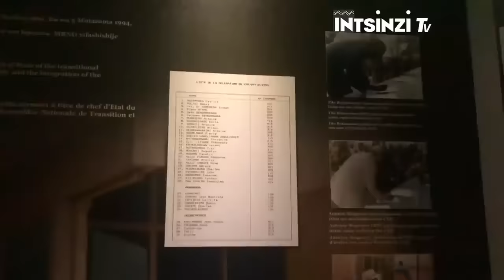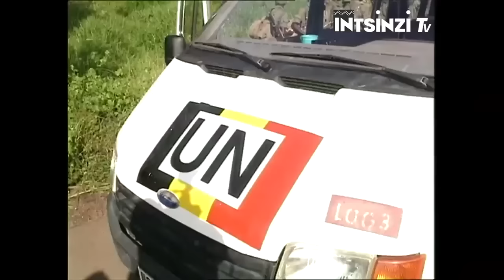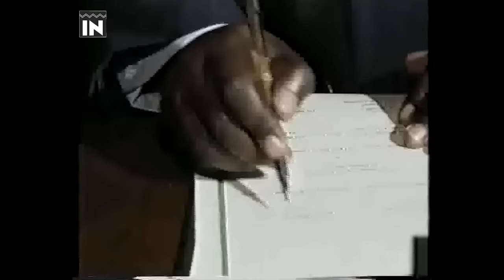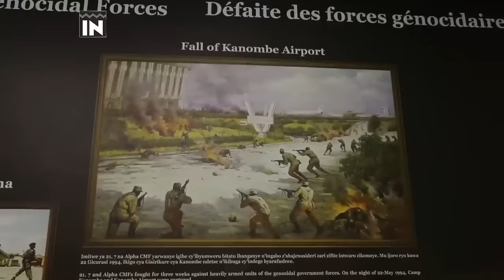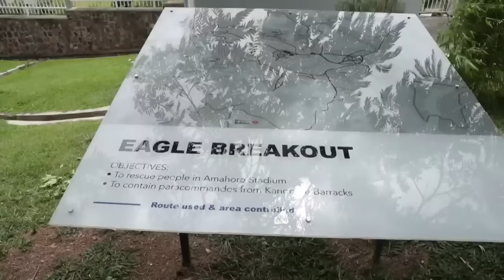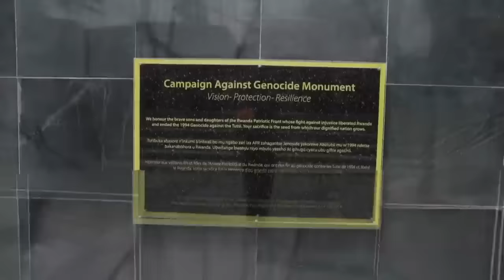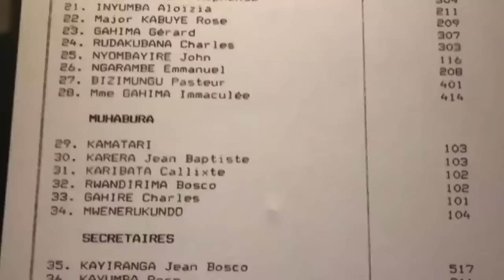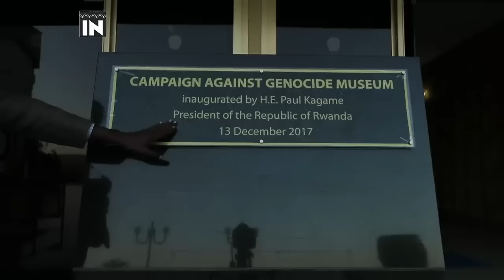Ubuzima bw’Ingabo 600 n’Abanyapolitike 28 mu minsi 90 baba muri CND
INKOTANYI Ep6:
UBUTWARI BW’INGABO 600
Kuva mu kwezi kwa cumi mu 1990 kugeza mu kwa karindwi mu 1994 Ingabo za RPA inkotanyi zagaragaje ubutwari ntagereranywa  kuko Umurava wakataraboneka wizi ngabo niwo watumye zibasha kubohora u Rwanda. ibigwi byasizwe nizi ngabo  ni byinshi  kandi birihariye ariko mu myaka irenga itatu n’igice hari itsinda ry’ingabo zihariye nazo zakoze ibidasanzwe nazo zisiga izina ryihariye mu mateka y’u Rwanda izo nkubwira Ni itsinda rya RPA inkotanyi ryamenyekanye kw’izina ry’ingabo 600.izi ni ingabo zari mu itsinda ryaje mu mujyi wa Kigali zifite inshingano zo kurinda Abanyapolitiki 28 b’umuryango wa RPA Inkotanyi bari  bategerejwe kwinjra muri Guverinoma y’inzibacyuho yaguye nkuko byari byaremejwe mu masezerano y’amahoro ya Arusha.izi ngabo 600 rero zabashije gukora akazi gakomeye zirinda aba banyapolitiki ndetse zinatabara ubuzima bw’abantu benshi mu gihe Jenoside yakorewe abatutsi yari imaze gutangira.izi ngabo 600 zasize izina ringana gutya kuburyo  buri munyarwanda wese nibura rimwe yigeze kumva inkururu yihariye yizi ngabo rero mu buryo bwihariye natwe iyi ngingo ijyanye n’ingabo 600 niyo tugiye kugarukaho mu gice cyagatandatu ku biganiro byuruhererekane twabateguriye bivuga ku mateka y’Urugamba rwo kubohora igihugu.iyi ni Intsinzi Tv naho uwaguteguriye iki kiganiro ni BIZIMANA Christina jye ugiye kukikugezaho ndi Eric SAFARI .

Mu kiganiro cyacu giheruka twagarutse ku gitero cyagabwe n’ingabo za RPA Inkotanyi cyamenyekanye “nk’igitero kitiriwe  tariki ya 8” cyatangijwe ku Itariki ya 8/2/1993 cyari kigamije kwihangangiriza Perezida HABYARIMANA.
nyuma yiki gitero rero impande zombi haba Uruhande rwa Leta ndetse na RPF Inkotanyi basubiye mu biganiro by’imishyikirano y’amahoro yaberaga I Arusha ndetse byanarangiye amasezerano y’amahoro  asinywe hagati y’Impande zombi tariki 4/8/1993 ubwo Perezida w’u Rwanda HABYARIMANA Yuvenal ndetse na Chariman w’umuryango wa RPF Inkotanyi Colonel Alex KANYARENGWE basinyaga aya masezerano imbere y’intumwa zimpande zombi ndetse n’indorerezi zari muri aya masezerano.
Aya masezerano yateganyaga ko Hazabaho gusaranganya ubutegetsi hagati y’impande zombi kuva ku mitegekere y’igihugu yo mu nzego za Gisivile kugeza ku buyobozi bw’ingabo za gisirikare na Jandarumoli.
Aya masezerano yateganyagako ibiyakubiyemo bizashyirwa mu bikorwa nyuma y’iminsi 37 nyuma yo kuyasinya ndetse aya masezerano yanateganyaga ingabo z’umuryango zagombaga kuza kureberera ishyirwa mu bikorwa ry’aya masezerano.izi ngabo zasabwe n’impande zombi ni ukuvuga Leta y’u Rwanda na RPF inkotanyi mu ibaruwa zandikiye Umunyamabanga mukuru w’umuryango wabibumbye Boutros Gari icyo gihe yo ku I tariki 14/6/1993.
Gusa ibyo gushyira aya amasezerano mu bikorwa mu minsi 37 ntibyakunze kuberako ingabo za MINUAR zatinze kuza mu Rwanda ibyo bituma icyo gihe kitakubahirizwa.
Ingabo z’Umuryango wabibumbye zahawe izina rya MINUAR ryari riyobowe n’Umunyakanada Lieutenant Generale Romeo Dallaire zose zageze I Kigali mu kwa cumi na biri mu 1993.
Izi ngabo zikigera mu Rwanda noneho byahise biba ikimenyetso ndakuka cyo gushyira  mu bikorwa ibyari byaremeranijwe mu masezerano y’amahoro ya Arusha.ubwo hagombaga kubaho kurahira hakajyaho Guverinoma yaguye y’inzibacyuho ndetse hakajyaho n’inteko nshinga mategeko.muri izi nzego zose rero zagombaga guhuriramo amashyaka atandukanye yararimo na RPF Inkotanyi kuko amasezerano ya ARUSHA yarabisobanuraga neza kandi byaremejwe ubwo rero abagombaga kuba ba Minisitiri ndetse n’abadepite  bo muri RPF bagombaga kuza I Kigali kugirango barahirane n’abandi banyapolitki bo mu yandi mashyaka bagombaga kujya muri Leta imwe.
Kugirango rero aba banyapolitiki ba RPF inkotanyi bave ku Mulindi baze I Kigali byasabye imishyikirano kugirango harebwe uko bazabaho nibagera I Kigali bazabaho ariko harebwe  cyane cyane uko umutekano wabo uzarindwa nibwo RPF Inkotanyi yagaragajeko abanyapolitiki bayo bagombaga kugira inshingano muri Leta Y’inzibacyuho yaguye uko ari 28 bagombaga kujya I Kigali barinzwe n’ingabo za RPA Inkotanyi kuko umutekano wabo utari wizewe mu gihe waba ushyizwe mu maboko y’abandi. Ibyo byaremejwe ndetse binemezwa ko bazatura muri CND ahakoreraga inama y’amajyambere y’igihugu. Ingabo zagombaga kujya I Kigali zirinze aba banyapolitiki zagombaga kujya I Kigali zagombaga kuba 600 zifite intwaro zumvikanyweho kuko nyine icyari kizjyane kwari ugucunga umutekano.
Izi ngabo 600 ziswe Batayo ya 3 zagombaha kugera I Kigali ziherekejwe na MINUAR ndetse kimwe n’abanyapolitiki  kandi bo bagombaga gutura muri Hotel AMAJYAMBERE yari kukicaro k’Inama y’Igihugu y’Amajyambere CND.